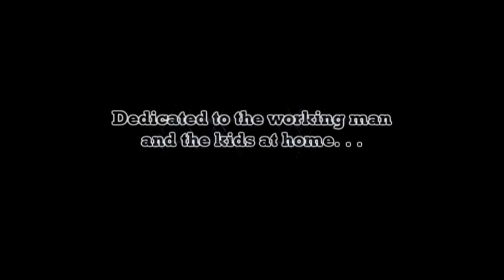Working Man Blues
The cost of the saw man.

Additionally, the tools used were all Stihl for cutting (available from Stihl) All GoPro for filming (available from GoPro.com) Also, the XRR Rigging Rings for rigging were so prevalent in this video that it would be wrong to not mention them  . . . Also New Tribe saddles, a long time favorite of mine.  If I've forgotten someone then please tell me.  I only use what works and am proud to talk about what works.  No one pays me to talk about them but I will even if they don't.